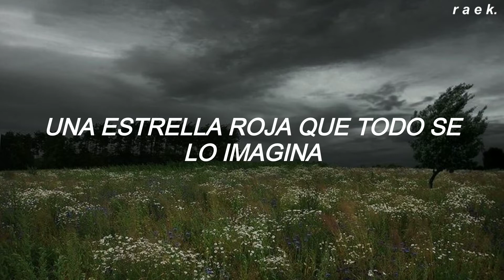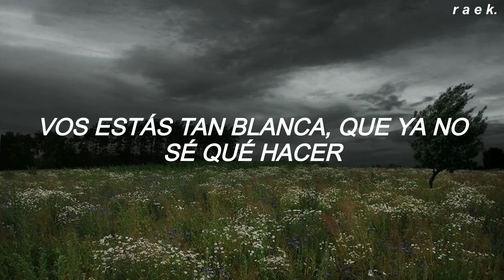Andres Calamaro - Mil horas (Letra)